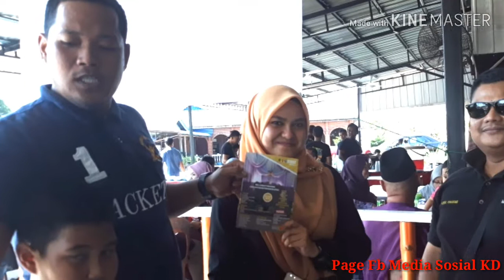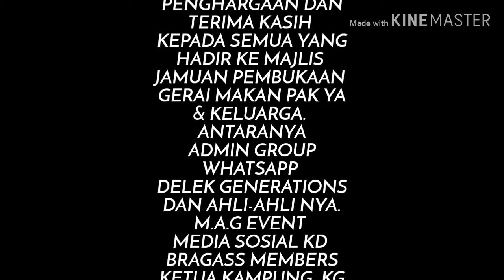Perasmian dan sarapan pagi kedai Makan Pak Ya dan Keluarga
Pengusaha Nasi lemak padu pak ya mengadakan pembukaan kedai makan nya di Kg Delek Kiri.